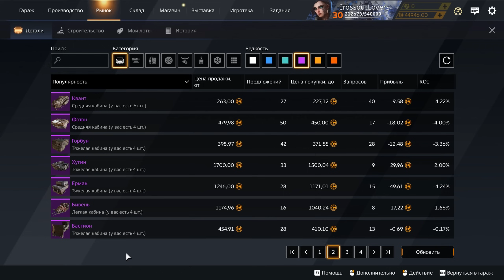Маниту + Афины - Очень мощное сочетание - Crossout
Сегодня в видео у нас будет тест-драйв новой кабины Маниту с легендарными револьверами Афина.